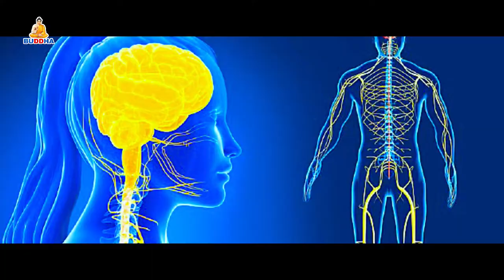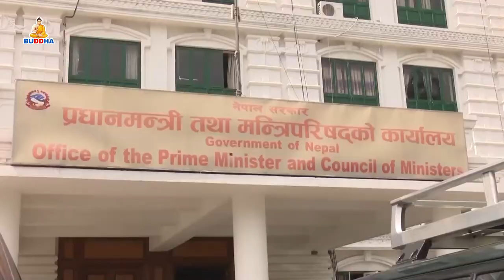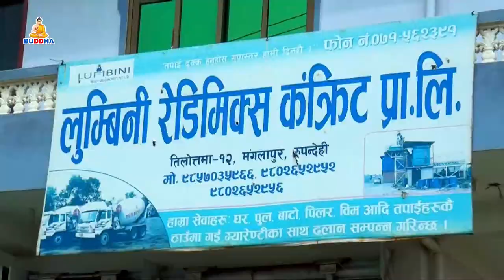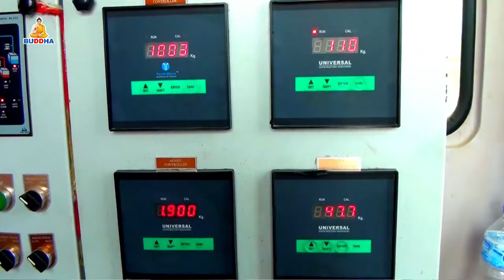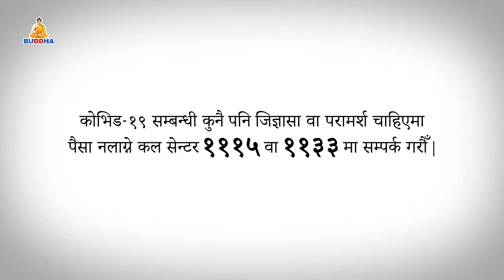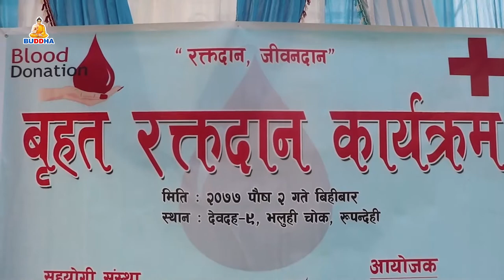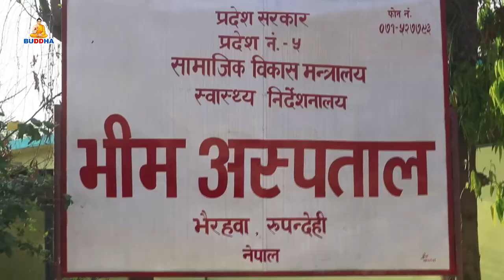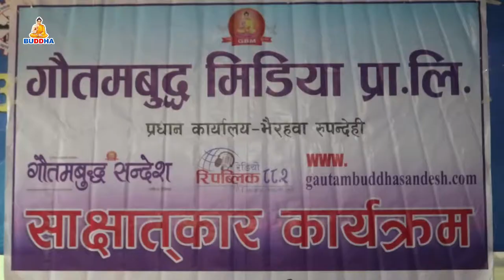//बुद्ध समाचार//BUDDHA SAMACHAR//2077//09//03